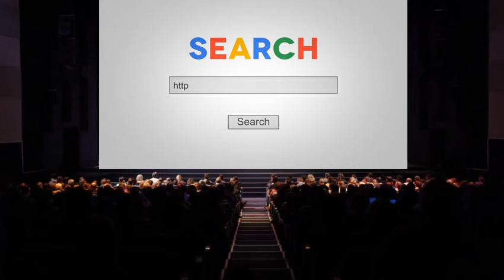dm audience share peace online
Join your support for the World Peace Treaty on the Keshe Foundation Website.  Today over 198 countries have signed this treaty.  Make your voice be heard today - No matter where we live we understand that war kills, destroys and causing damage to our planet and its living creatures.  Sign and share your signature with others in order to create the world we would like to see our children grow up in today.